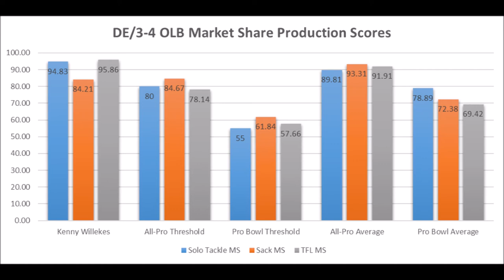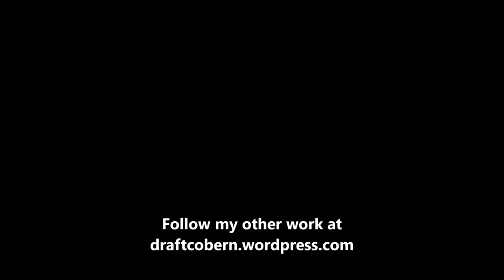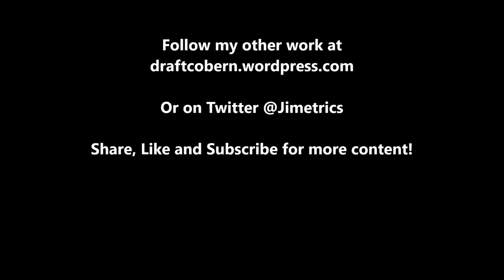Kenny Willekes Production Analytics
A quick look at Kenny Willekes Production analytics prior to the 2019 NFL draft.

1stD: 1st Down conversion rate with the run compared to every team since 1998

2ndD%: 2nd Down conversion rate with the run compared to every team since 1998

3rdD%: 3rd Down conversion rate with the run compared to every team since 1998

4thD%: 4th Down conversion rate with the run compared to every team since 1998

1st%1DP: 1st Down conversion rate with the pass compared to every team since 1998

2nd%2DP: 2nd Down conversion rate with the pass compared to every team since 1998

3rd%3DP: 3rd Down conversion rate with the pass compared to every team since 1998

4th%4DP: 4th Down conversion rate with the pass compared to every team since 1998